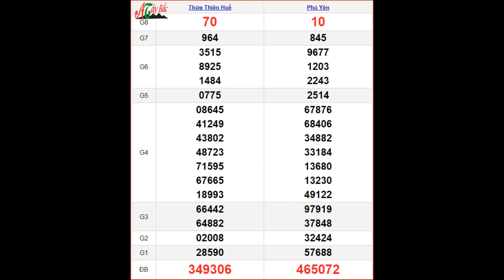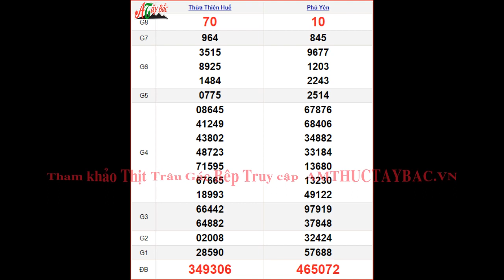KQXSMT 13/2 - XSMT 13/2 thứ 2 – SXMT 13/2 - Kết quả xổ số miền Trung ngày 13 tháng 2 năm 2023